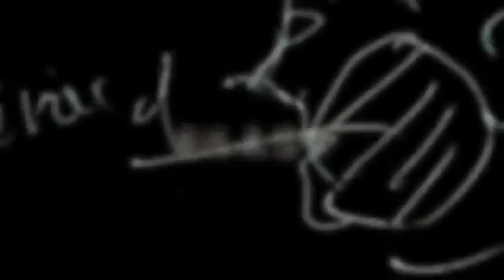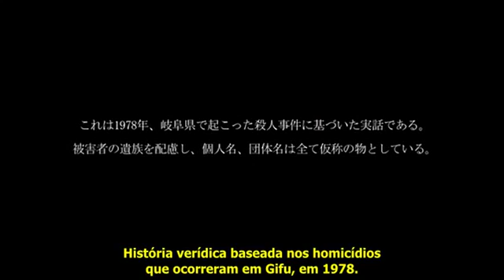A Mulher da Boca Cortada 2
A Mulher da Boca Cortada 2 legendado
FILMES DE TERROR JAPONES